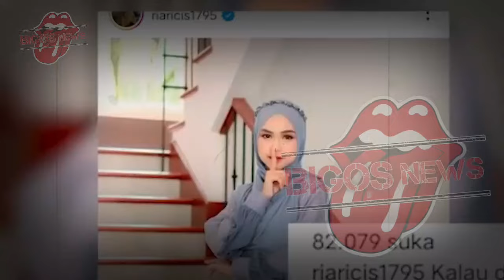RIA RICIS LABRAK PEREMPUAN INI, CELIA THOMAS BUKA SUARA-GOSIP ARTIS HARI INI